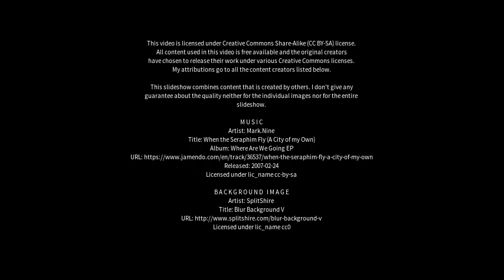Best places to visit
Best places to visit - Plympton Park (Australia) Best places to visit - Slideshows from all over the world - City trips, nature pictures, etc.